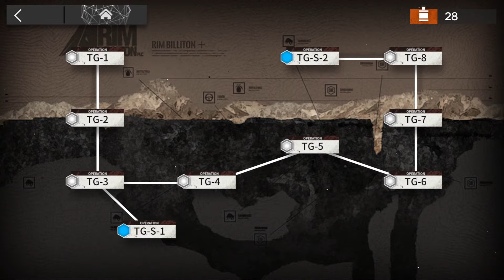[Arknights] She Can Push? (Ray Skill 1 Showcase)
Ray Skill 1 Mastery 3 on trial stage TG-S-1